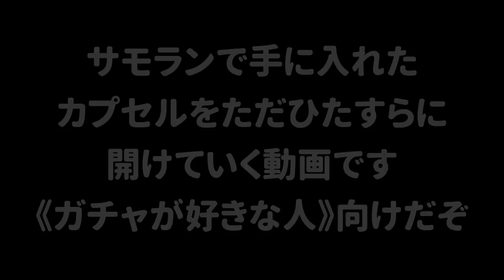カプセルを１０００個開ければ1.3の完成されたギアは出るんじゃないか？ｗｗｗ【スプラトゥーン３】